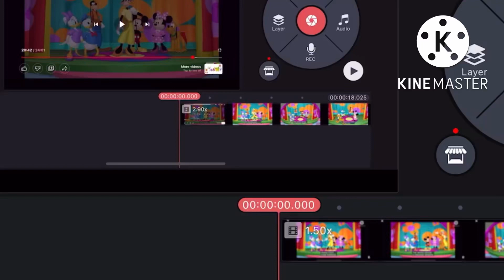Mickey Mouse Clubhouses Singers Part 2